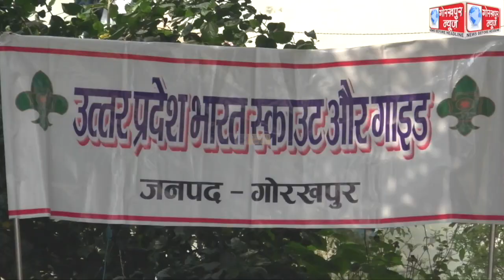रविवार को मनाया गया भारत स्काउट और गाइड का 71 वाॅ स्थापना दिवस,झंडा रोहण कर संस्थापक सदस्यों को किया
रविवार को मनाया गया भारत स्काउट और गाइड का 71 वाॅ स्थापना दिवस,झंडा रोहण कर संस्थापक सदस्यों को किया गया माल्यार्पण,स्काउड गाइड के कार्यो के प्रति लोगो को दी गयी जानकारी